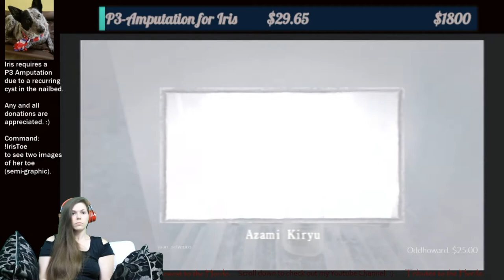Fatal Frame 2 ~ #14 ~ Evil Dolls and Puzzles!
We finally got to Fatal Frame II!
We are using the Fatal Frame games, at this time, to also run a donation stream for my dog's amputation surgery on Twitch.